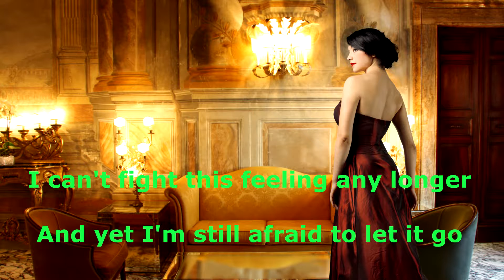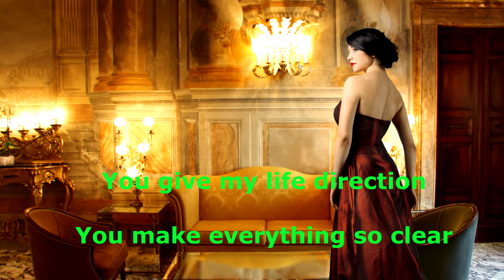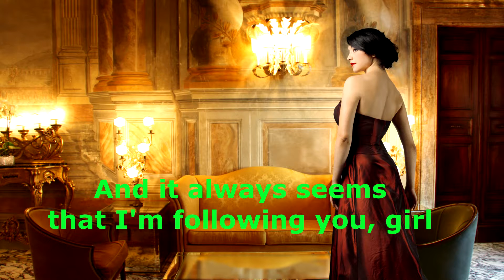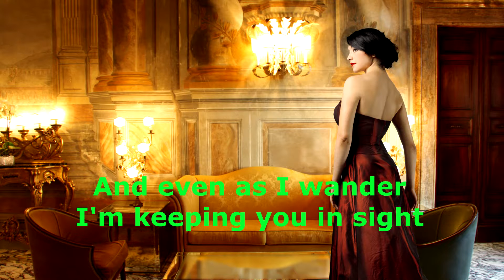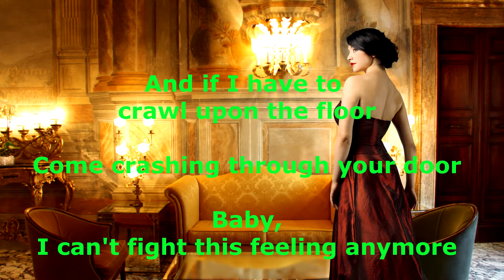Can't Fight This Feeling - REO Speedwagon - with lyrics